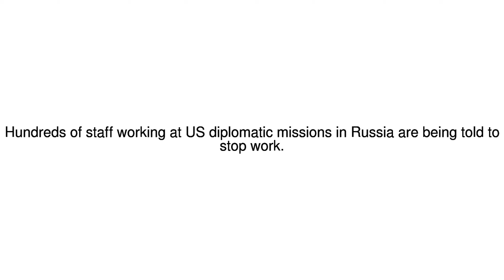News Update US diplomatic staff in Russia see numbers slashed 01/08/17